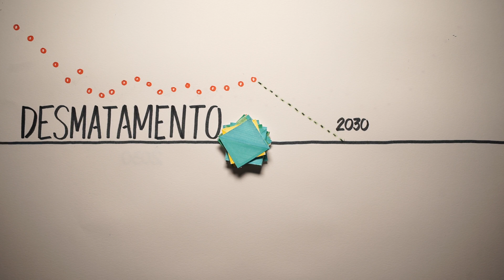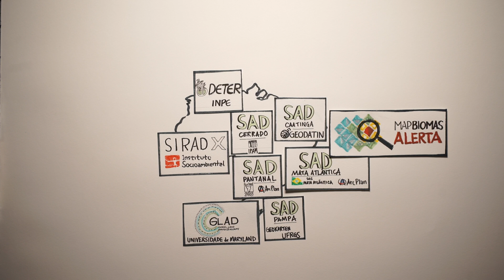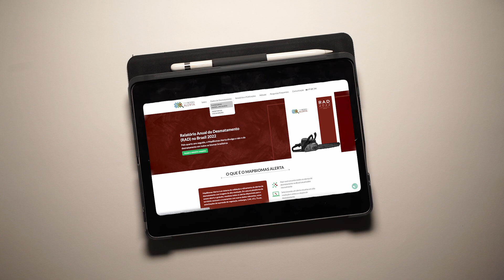MapBiomas Alerta, uma plataforma pública e aberta sobre o desmatamento no Brasil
Desde 2019, o MapBiomas Alerta, uma iniciativa da Rede MapBiomas, compila, agrega, valida e refina alertas de desmatamento em todos os biomas do Brasil,  provenientes de diferentes sistemas de detecção com base em sensoriamento remoto. Saiba como funciona esse sistema que já reúne mais de 316 mil alertas, somando mais de 7 milhões de hectares de desmatamento. Todos os dados estão disponíveis de forma gratuita, com laudos, em uma plataforma de acesso aberto.

Acesse o site e conheça melhor: alerta.mapbiomas.org